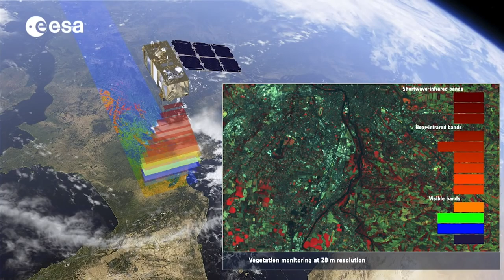Weather vs. Climate | Meet the experts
Ice and snow can be a hot topic when talking about climate. The polar regions are very fragile and can tell us a lot about how Earth’s climate is changing. Andrew Shepherd of the University of Leeds is a leading climate scientist working with ESA and NASA. In this episode he explains how we can separate the effects of weather versus climate from data records and the role of space in studying changes to our planet in real-time and in the future.